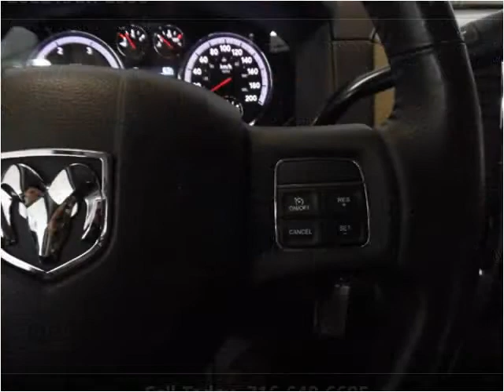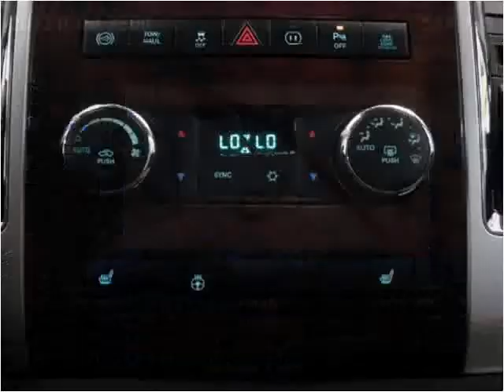2012 RAM 2500 Used Cars Hamburg, Buffalo, Krown Rust control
This 2012 RAM 2500 is available from Superior Auto Sales.